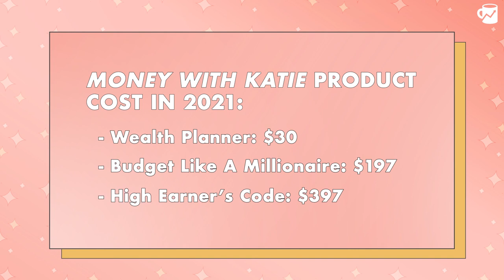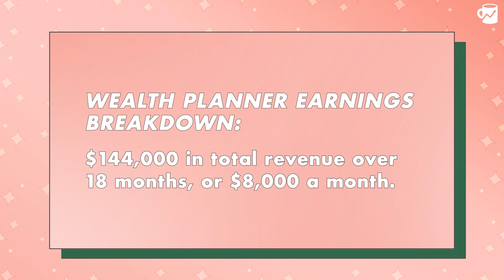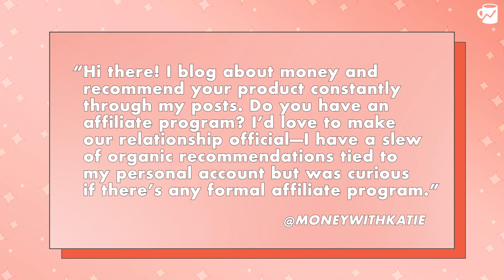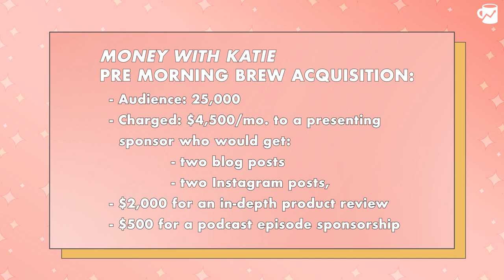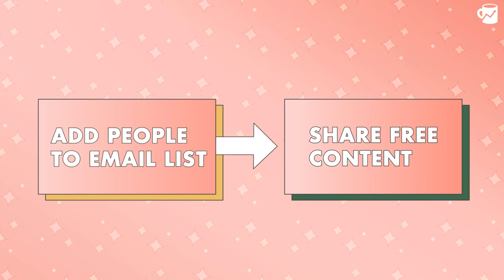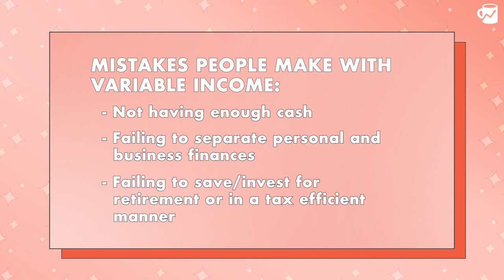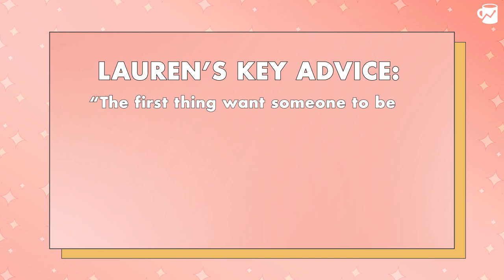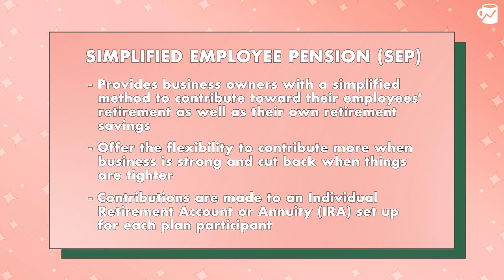How I grew my side hustle to $500K in 2 years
If you've ever wondered how Money with Katie went from a $0 side hustle to a half-million venture in two years (and if you can do the same!), then this episode is for you.

And because becoming a creative entrepreneur often means budgeting with variable income, I invited Lauren Anastasio, director of financial advice at Stash, to talk about setting yourself up for financial success from day one of your entrepreneurial journey.

The Simplest Optimal Accounts for Earners with W-2 and Self-Employment

01:10 - Introduction
02:50 - How Money with Katie came to be
04:50 - Monetizing MWK
06:44 - Return on investment
08:40 - Long term vs short term thinking
12:00 - Digital product revenue
14:00 - Sponsored content impact
17:30 - Pricing out content
20:00 - Affiliate marketing impact
23:00 - Monetizing courses
25:30 - Impact of email marketing
27:00 - Owning an email list
32:40 - How to monetize digital entrepreneurship
34:14 - Investing in retirement
36:00 - Keeping track of business expenses
39:20 - Keeping track of emergency funds
43:00 - Importance of SEP IRA